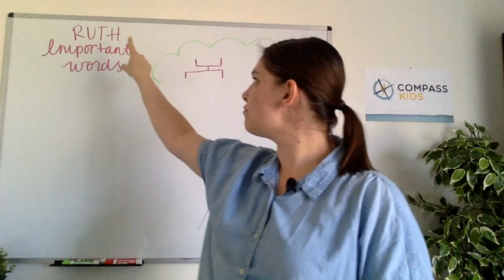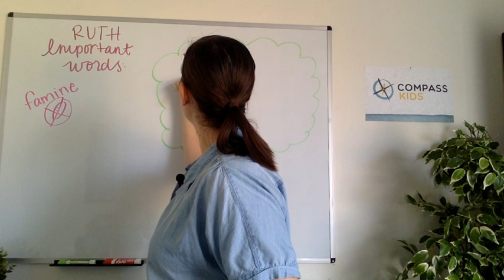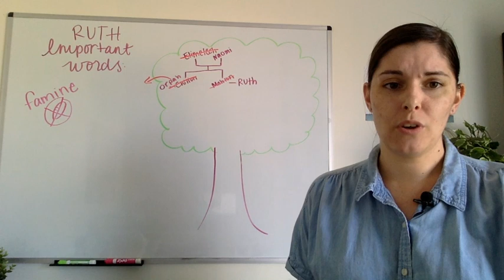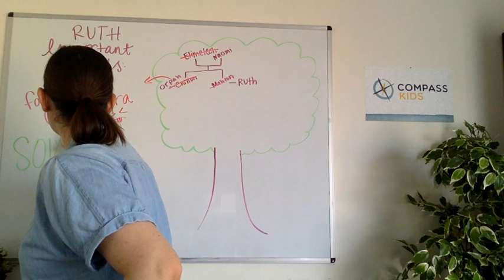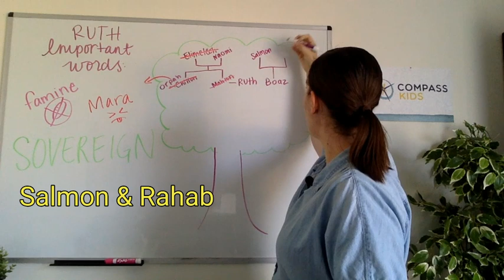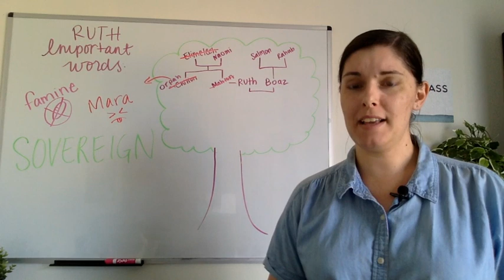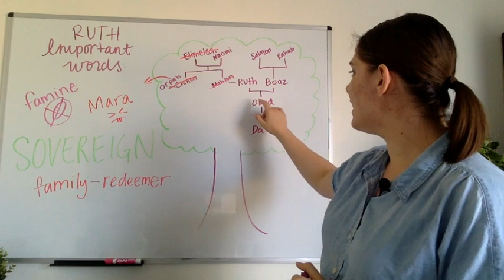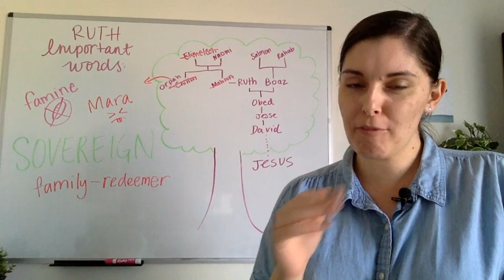Lesson 13: Ruth (Ruth 1-4)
Date:  May 10, 2020
Ministry: Compass Kids Ministry
Scripture:  Ruth 1-4
Speaker:  Elise Mason